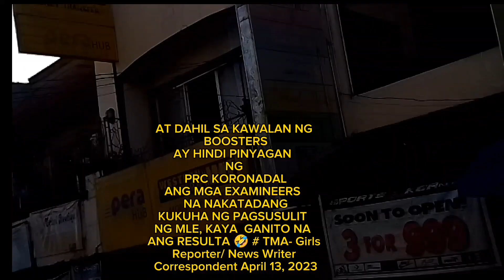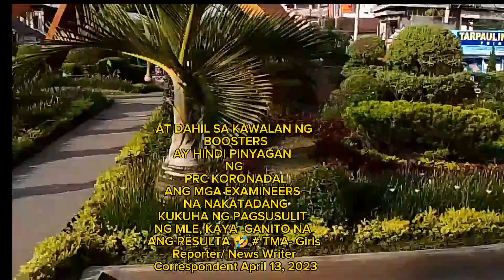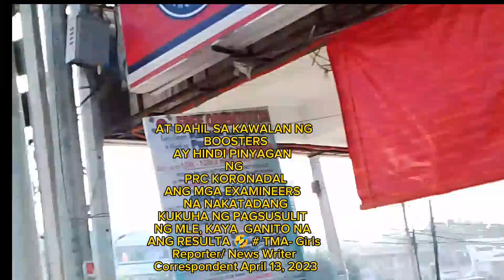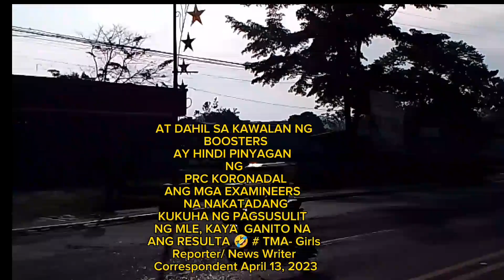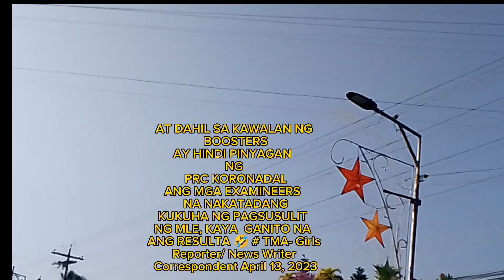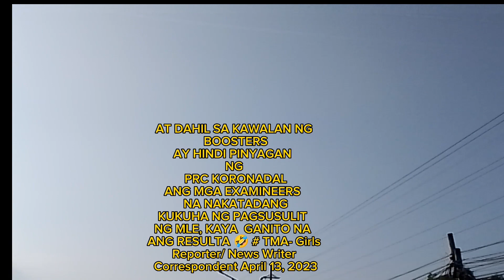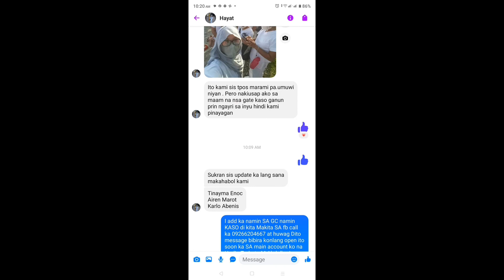Results of Discrimination against MLE @Koronadal City,Province if South Cotabato, April 13'23.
KORONODAL CITY -  Ika-13 ng April  ng taong 2023

Mahigit 30 indibidwal na kukuha sana ng midwifery licensure examination sa university of the philippines manila - school of health sciences( koronadal campus na ginanap sa brgy carpenter hill, Koorondal City ang hindi na-admit dahil walang booster shots ng COVID -19 Pandemic.

Reklamo ng mga Examinees ay  dahil hindi sila na-inform ng maayos ng prc na isa sa mga requirements sa examination ay dapat may booster shots sila, ngayong araw april 13, 2023 thursday.

emosyonal si tney dahil may nag-o-observe pa rin ng fasting pero bawal talaga. karamihan sa mga hindi nag exam ay taga maguindanao area, ccotabato city at general santos city.nakiusap sila sa prc kahit sa campus pero hindi sila pinakinggan sa kanilang pagsusumamo.

bukod pa rito, kasama narin ang paaralan ng korbel foundation college, ang venue, kung saan, mayroon ding mga examinees na hindi pinapasok sa gate, tulad ng nangyari sa unibersidad ng pilipinas at paaralan ng agham panlipunan ( koronadal campus)

TMA- Field Reporter / News Wriyet on ADLSN TV NEWS/ Serbisyong Publiko Tinig Ng Mamamayan By Anchorman Sir Abduljaman Damahan.